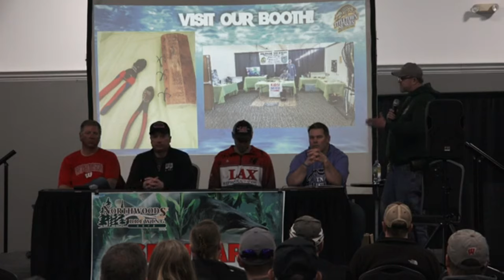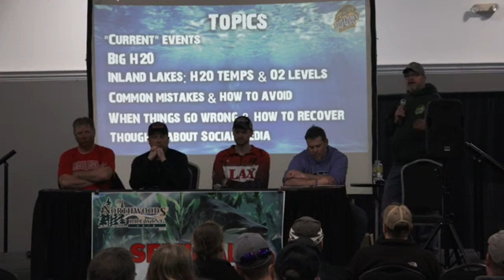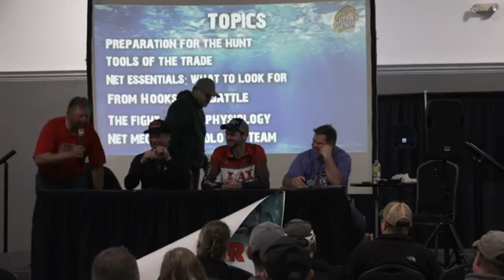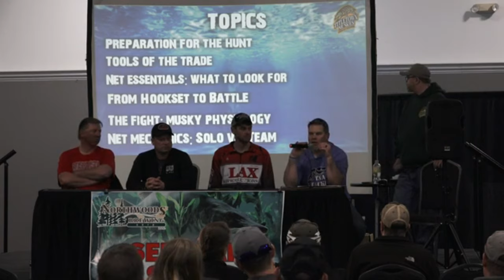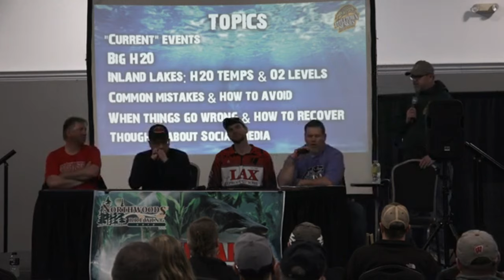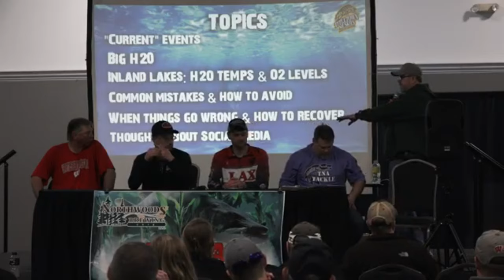Titletown "Catch & Release: A to Z" Seminar, Wausau Musky Expo (03/07/20)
(Discussion topics/timestamps below) Enjoy this extremely informative panel discussion with noted musky experts spanning multiple disciplines: Phil Schweik (rivers), Kevin Pischke (Great Lakes), Jeff Van Remortel (inland systems), and DNR Biologist/Musky Hunter Magazine Research Editor Jordan Weeks.

Special thanks to our panelists, Wisconsin Musky Expo Organizer Rich Reinert, Ross's Sport Shop and Guide Service, Lax Reproductions, and the great folks at Burnin Eights for their generosity and support in this vital educational endeavor.

0:00 – 5:45 Welcome
5:45 – 8:50 Panelist introductions
8:50 – 12:20 Agenda/Discussion Topics
12:50 – 18:00 Preparation for the Hunt & Tools
18:00 – 20:20 Trolling Motor Essentials
20:20 – 26:25 Choosing a Net
26:25 – 28:10 The Battle: Musky Physiology & Stress
28:10 – 29:25 Proper Release
29:30 – 35:20 Netting Tactics
35:25 – 39:45 Cutting Hooks
39:50 – 41:20 The Boga Question
41:25 – 46:30 Handling Fish
46:30 – 49:50 Phil’s Hilarious Musky Horror Story
50:00 – 51:15 Picture Perfect
51:20 – 52:50 Soda & Gill Cauterization
52:55 – 55:10 Current & Safety
55:15 – 58:30 High H2O Temps & O2 Levels
58:35 – 1:00:35 Final Word: Social Media & Angling Etiquette